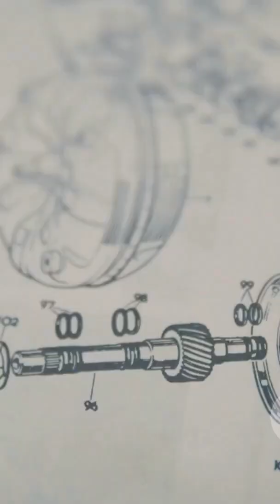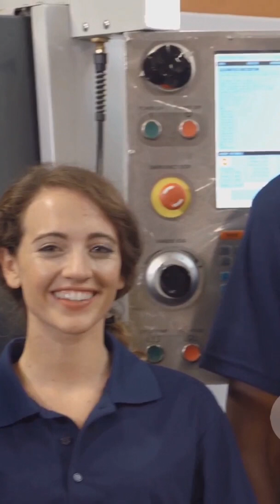How toyota became the speed kind of car assembly | manufacturing of toyota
Welcome to the world of automotive excellence! In this video, we unravel how Toyota transformed from weaving looms to crafting cars in record time. Discover the innovative journey of Kiichiro Toyoda and how the company embraced efficiency with groundbreaking concepts like Just-in-Time production and Kaizen—where every worker’s input matters. Witness the drama of the Andon Cord, empowering employees to halt the assembly line for quality control, and learn how Toyota's speedy processes lead to creating a new car in under 20 hours! Buckle up for a thrilling ride through the history of the fastest car assembly line!